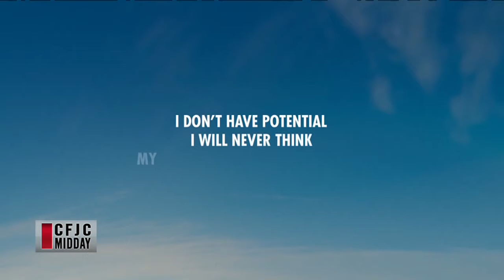CFJC Midday - May 31 - Tim Hortons Camp Day